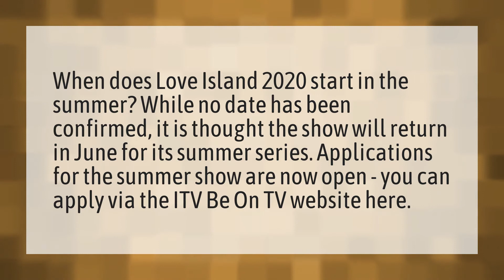Is there going to be a love island 2020?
Love Island Usa • Is there going to be a love island 2020?